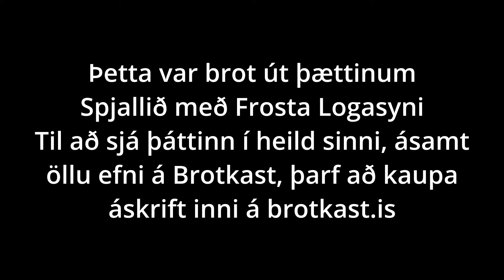Spjallið með Frosta Logasyni | S02E13 | Er ekki að reikna með afsökunarbeiðni frá neinum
Sölvi Tryggvason, fjölmiðlamaður, er nýjasti gestur Spjallsins með Frosta Logasyni. Hann lýsir hér af einlægni þeirri upplifun þegar hann fór frá hápunkti ferils síns niður í að missa bæði mannorð sitt og lífsviðurværi á örfáum örlagaríkum dögum í maí 2021. Sölvi fékk það hlutskipti að verða fyrstur í langri röð manna sem fengu að kenna á stjórnlausri bylgju sem reið yfir samfélagið þegar aðgerðarsinnar náðu að sannfæra þjóðina um að réttarríkið væri úrelt fyrirbæri og að taka þyrfti aftur upp aðferðir bannfæringa og útskúfana í anda myrkra miðalda. Hann lýsir því hvernig þessi lífreynsla fékk hann til að kafa inn á við, iðka sjálfsrannsókn og nýta þessa upplifun til að verða að betri manni. Áhrifaríkt viðtal sem allir þurfa að sjá.